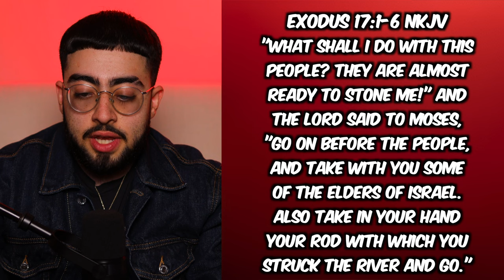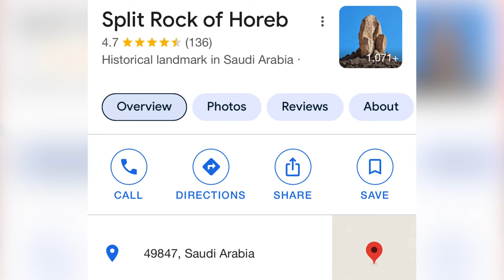Biblical Split Rock of Moses JUST DISCOVERED in Saudi Arabia!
The split rock of Horeb in the Bible story of Exodus was just discovered in Saudi Arabia and the archaeological evidence is shocking. God's word continues to prove itself true and the Bible's authenticity cannot be denied any longer. This video is absolutely insane, make sure to watch until the very end!